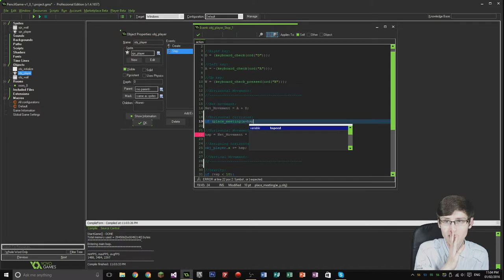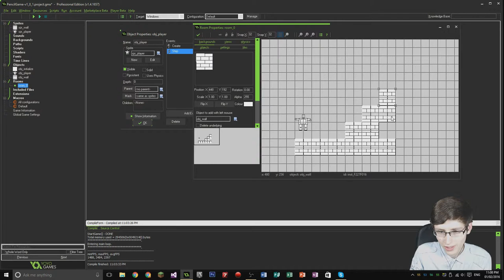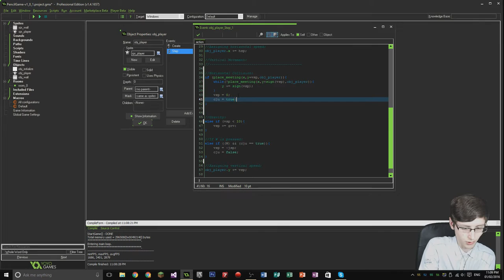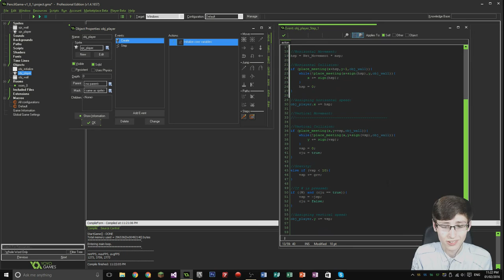GameMaker: Studio Tutorial - Episode 3, Gravity and Collision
Hey peeps! Welcome back to episode 3 of the GameMaker: Studio tutorial series! Today I'm covering basic gravity for a platformer and pixel-perfect collision detection. It get's rather technical however the code does work, it takes inspiration from Shaun Spalding's ideas behind collision detection.